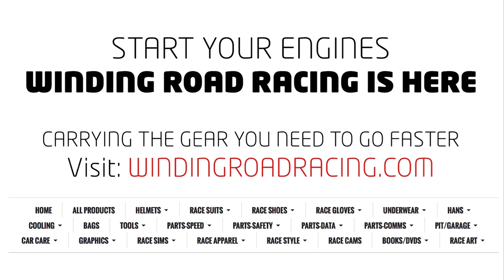WRR TV: Patience Is A Virtue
Ride along onboard with Spencer Pumpelly, of Atlanta, Ga., in the No. 87 DWW Motorsports iTrackzone.com Ford Mustang Boss 302 in GTS Race 2 at Barber Motorsports Park in the Pirelli World Challenge Series.

Starting on the grid in 10th position, Pumpelly locks into a fast pace and continues to reel in competitors as the race progresses. He would end up on the podium, finishing second to Kris Wilson in the No. 07 TRG-AMR Orion/Royal Purple/PassTime USA Aston Martin Vantage GT4.

Excerpted from the Pirelli World Challenge race report:

Off of the start, Baldwin took the lead into turn one of the 2.38 mile, 17-turn road course. By turn eight of the first lap, Wilson made a bold move to take over the lead from Baldwin with Clucas pursuing them in third Another driver on the move was Kurt Rezzetano, of Phoenixville, Pa. in the No. 37 Phoenix Motorsports/Calvert Dynamics Ford Mustang Boss 302 who had moved up from his starting position of 5th after Baldwin's Porsche suffered a transmission failure on lap two which resulted in his retirement from the race. The No. 73 slowed to a stop in turn four which brought out the first caution of the race.

The two fastest laps of the race were set on lap 11 and lap 13 and they would foreshadow events in the second half of the race. Wilson turned a 1:32.839 on lap 11. Then the second fastest lap was set by Spencer Pumpelly, of Atlanta, Ga., in the No. 87 DWW Motorsports iTrackzone.com Ford Mustang Boss 302 with a 1:32.923. After starting 10th, was finding his way toward the front and he was already up to sixth by lap 11.

On lap 14, Wilkins' Optima began to have an issue that moved him back to 14th. By lap 15, he was forced to retire on track, which caused the next full course caution. Just before the caution, Pumpelly had passed Giglotti for fifth. With Wilkins out this moved Pumpelly into fourth.

For the restart on lap 17 it was Wilson, Clucas, Aquilante, Pumpelly, and Giglotti. This top 5 order stayed the same until lap 22 when Pumpelly was able to nudge his way past Aquilante for third. Within a lap he was now on the rear bumper of second place Clucas. Over the next five laps, Pumpelly repeatedly made attempts to pass Clucas, finally making the pass for second position stick on lap 27 and this solidified the final order of the top 5. Pumpelly's pass of Clucas was awarded the Cadillac ATS-V Move of the Race. During the battle between Pumpelly and Clucas, Wilson had checked out eventually taking the checkered with a seven-second margin over Pumpelly in second. Clucas finished third, Aquilante fourth, and Giglotti in fifth.

Follow all the action on the Pirelli World Challenge homepage!

Give us a click if you want to make sure you don't miss any of the latest clips.